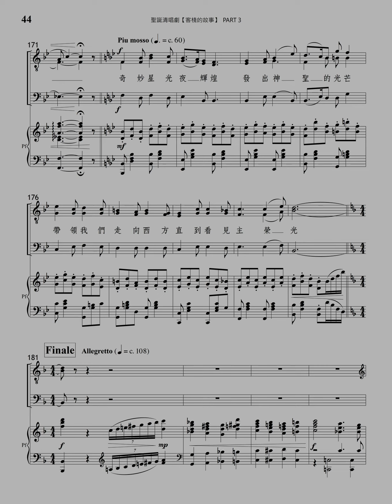#5 [博士三重唱] 選自 [客棧的故事] 江維中作曲 "Trio of Three Wise Men" by Wei-Chung Chiang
"Trio of Three Wise Men"
selected from "The Story from the Inn" - Christmas Oratorio
composed by Wei-Chung Chiang
[博士三重唱]  選自 [客棧的故事] - 聖誕清唱劇
江維中作曲